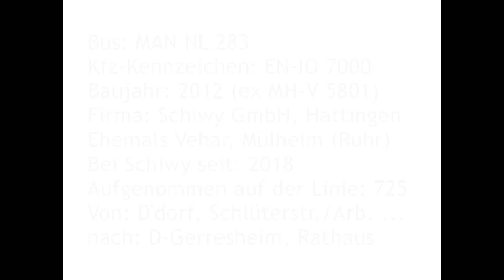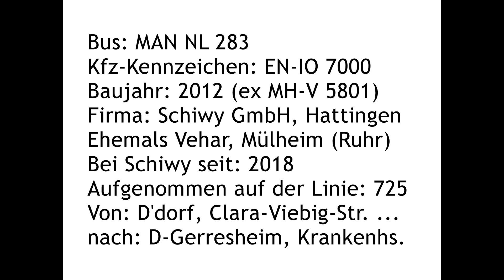[Sound] Bus MAN NL 283 | EN-IO 7000 | Schiwy GmbH & Co. KG, Hattingen (Ennepe-Ruhr-Kreis)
Bus: MAN NL 283
Kfz-Kennzeichen: EN-IO 7000
Baujahr: 2012 (ex MH-V 5801)
Firma: Schiwy GmbH, Hattingen
Ehemals Vehar, Mülheim (Ruhr)
Bei Schiwy seit: 2018
Aufgenommen auf der Linie: 725
Von: Düsseldorf, Schlüterstraße/Arbeitsagentur ...
nach: Düsseldorf-Gerresheim, Rathaus

und

Von: Düsseldorf, Clara-Viebig-Straße ...
nach: Düsseldorf-Gerresheim, Krankenhaus

Dieser MAN Lion's City gehörte von 2012 bis 2018 der Vehar Linienverkehr GmbH, Mülheim an der Ruhr (MH-V 5801).
Seit Mitte 2018 ist der Bus Eigentum der Fa Schiwy GmbH & Co. KG aus Hattingen (Ennepe-Ruhr-Kreis) (bis April 2019 noch unter altem Kennzeichen 'MH-V 5801') und wird im Auftrag der Rheinbahn AG Düsseldorf eingesetzt (Nr. 9159).